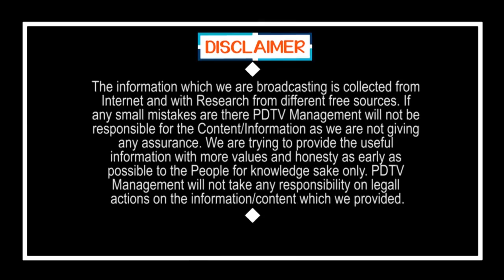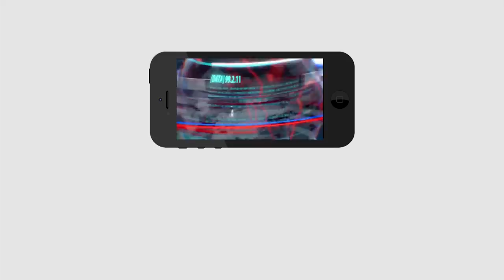Public Response on Jagananna GoruMudda | జగనన్న గోరుముద్ద చూసి పిల్లలంతా స్కూళ్లకి పరిగెడుతున్నారు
జగనన్న గోరుముద్ద చూసి పిల్లలంతా స్కూళ్లకి పరిగెడుతున్నారు | Public Response on Jagananna GoruMudda | PDTV News